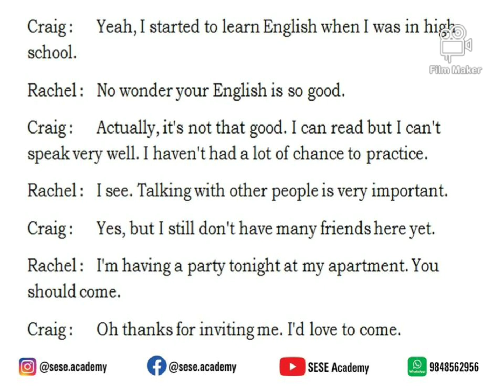I am a student - 50 (99 Everyday English Conversations - Situational English)